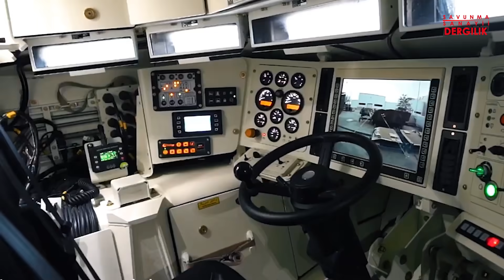FNSS'in 2019'daki ihracat başarıları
FNSS Genel Müdürü ve Üst Yöneticisi Nail Kurt, FNSS'in 2019'daki ihracat başarılarını anlattı.